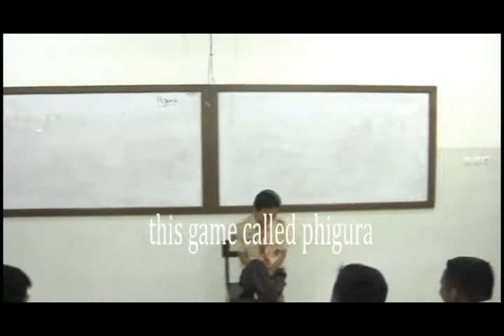Game Seru Dalam Kelas untuk Memancing Kreativitas! ice breaking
This game called figura. Students enjoy this game and fun together